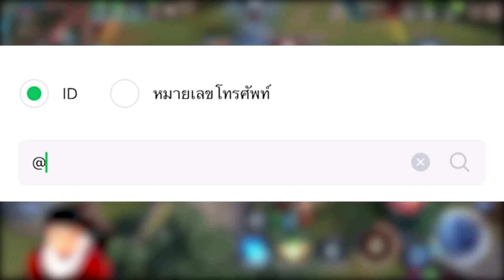RoV : แอดวีจับฟอเรนป่า ครั้งแรก !!